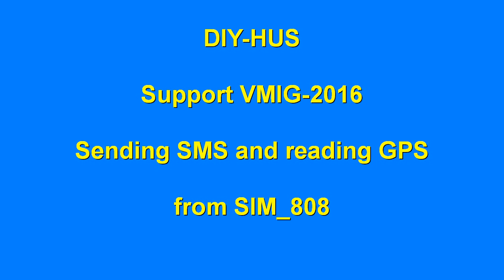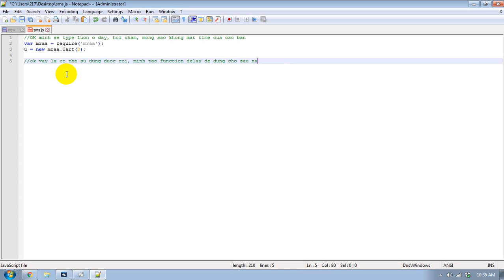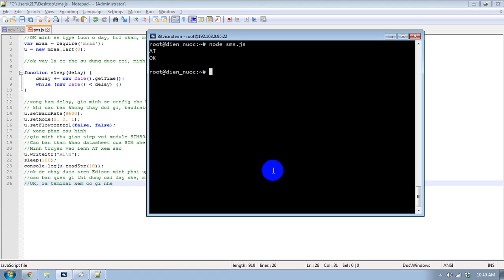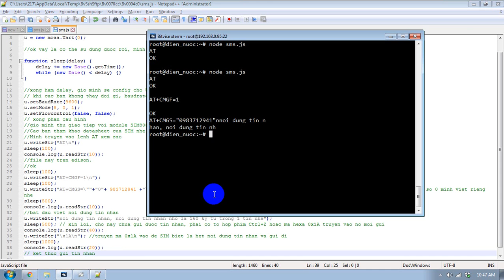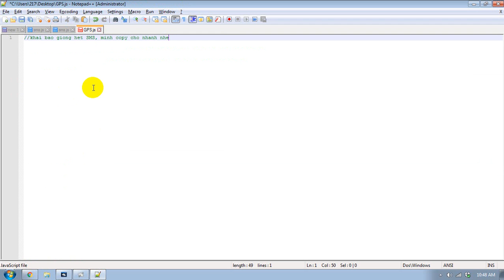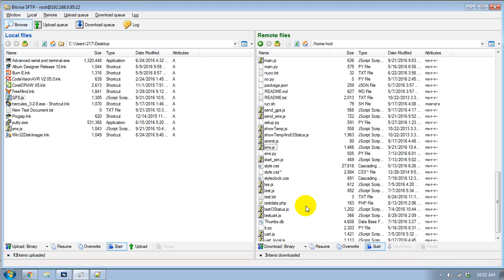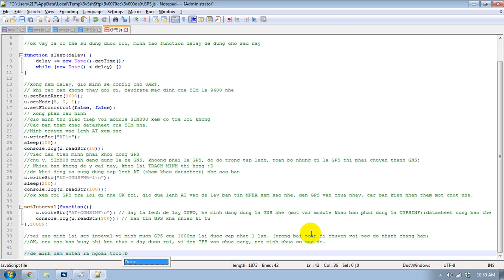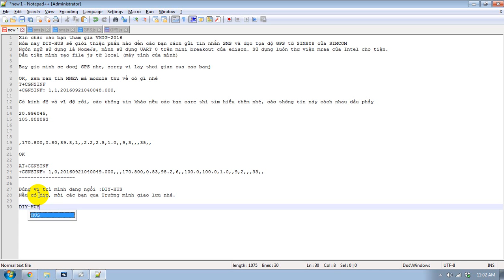VMIG - 2016 support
Hỗ trợ các bạn sending SMS và reading GPS từ SIM808.